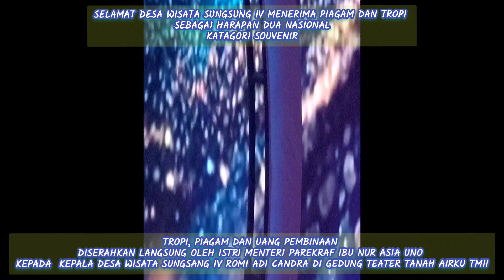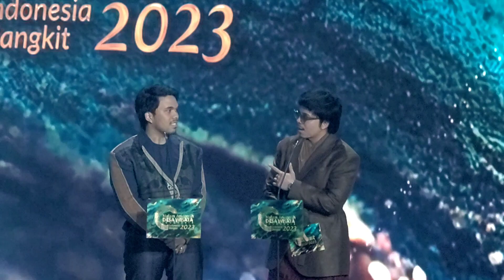Desa Wisata Sungsang IV Kab.Banyuasin, Harapan Dua Nasional, Romi Adi Candra Terima Tropi di ADWI